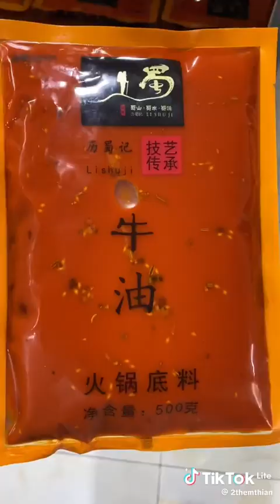Incredible cooking ever in the whole world 🌍🌍🌎